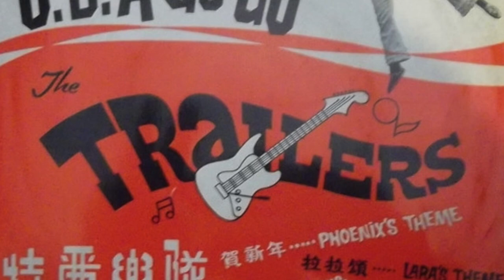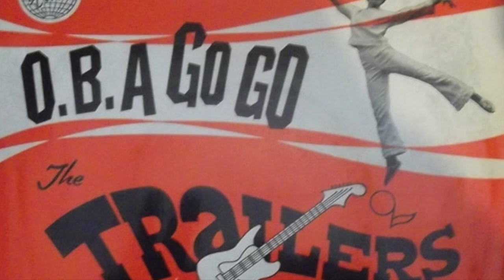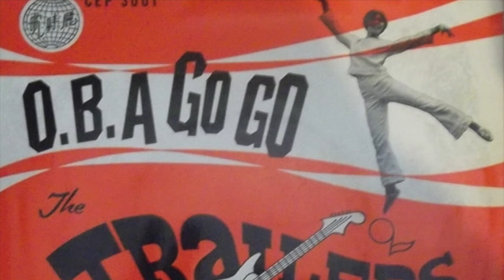The Trailers - Ding Dong Song (Cosdel CEP-3001) 1967